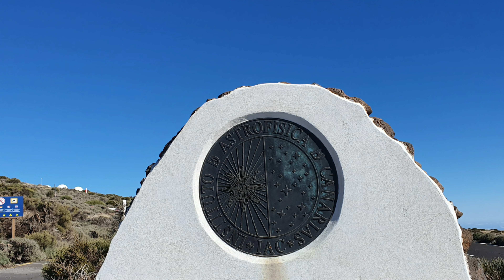Teide Observatory | Tenerife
Exploration through Teide area -Tenerife passing the Teide Observatory